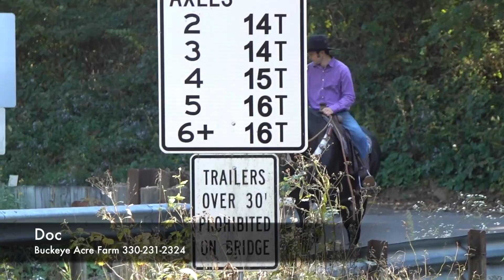Doc~~ SOLD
An awesome 12 year old Dutch cross gelding standing 15.3 hands high.